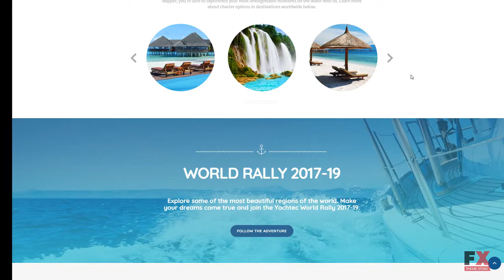Yachting Responsive Moto CMS 3 Template TMT | Free Template Andy Dar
- Animation: HTML plus JS, Lazy Load effect

 - Functionality: Blog

 - Layout: Flexible

 - Media: Video Integration, Video Player, Media Library File Manager